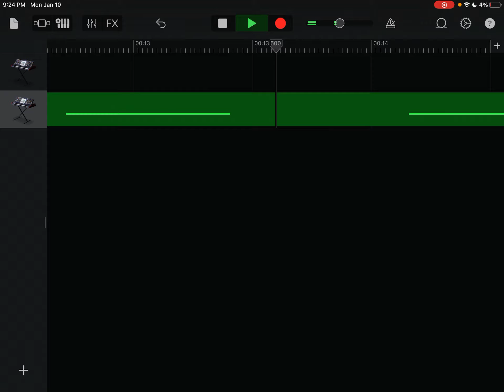February 15, 2022